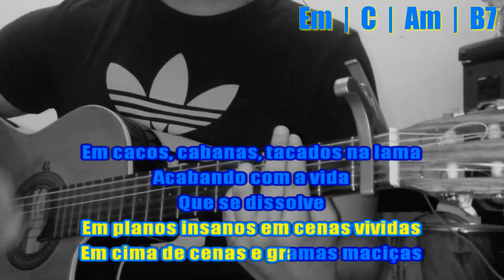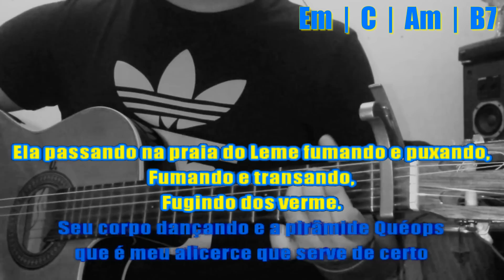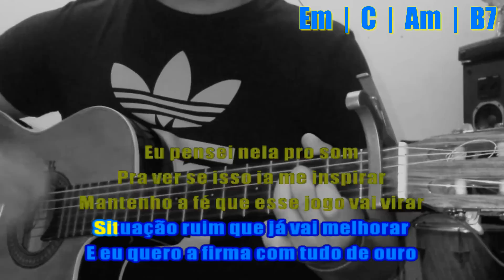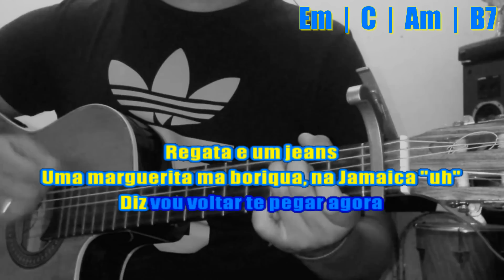N.A.D.A.B.O.M. [parte 2] - Costa Gold - Karaokê ( Violão cover com cifra )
Música mais pedida, espero que curtam!
Costa Gold - N.A.D.A.B.O.M. [parte 2] (ft Don L & Luccas Carlos )